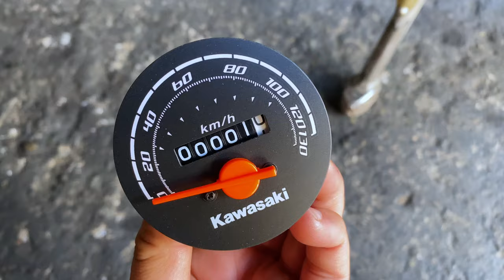Replace Speedometer for Kawasaki KLX150